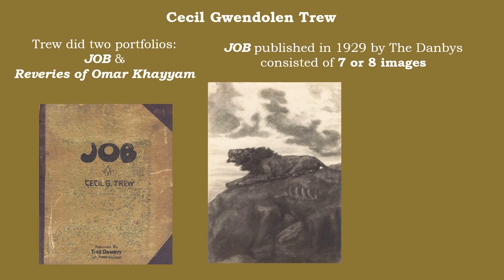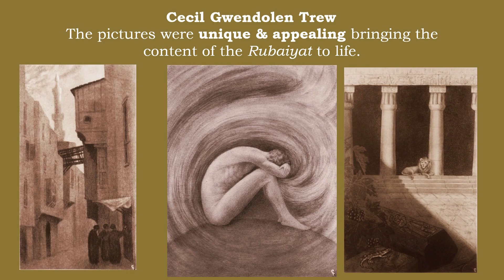Cecil Gwendolen Trew Rubaiyat Illustrator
Cecil Gwendolen Trew: First Women Illustrators of the Rubaiyat (1:50)—An historically well documented and talented artist, Trew produced 25 monochrome illustrations for the Rubaiyat of Omar Khayyam bringing the poetry and its Middle Eastern location to life.